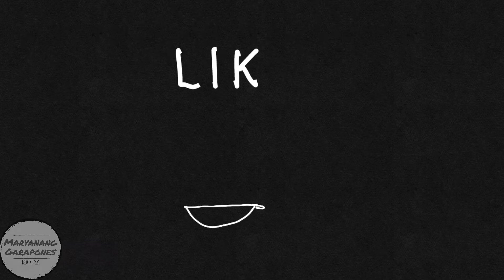CHICKEN POCHERO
INGREDIENTS:
cooking oil
garlic
onion
tomatoes
chicken (adobo/ tinola cut)
salt & pepper
fish sauce/patis
water
chicken broth cube
brown sugar
potatoes
carrots
saging saba
garbanzos/ chick peas
pechay